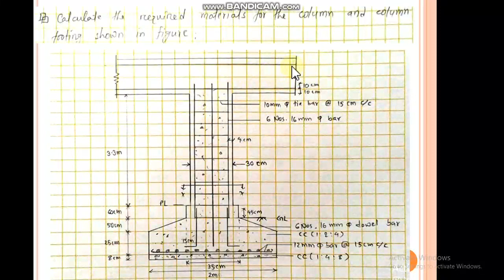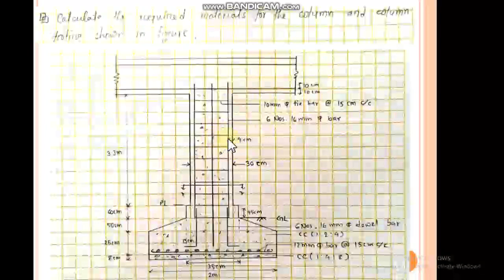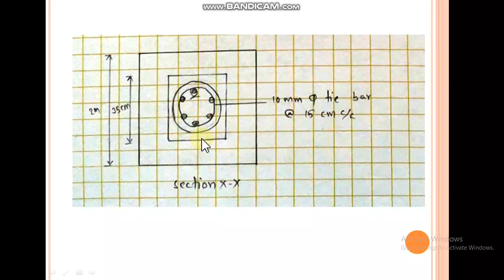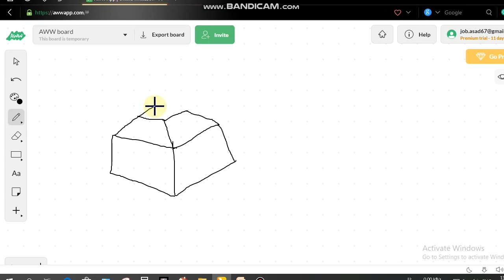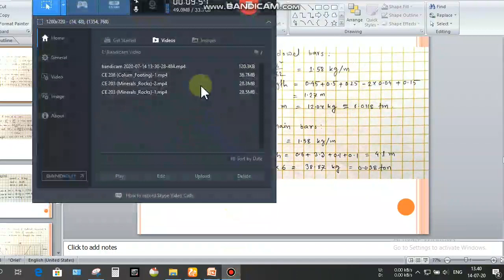CE 208 (Column & Footing Estimating)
The video is for online education purpose